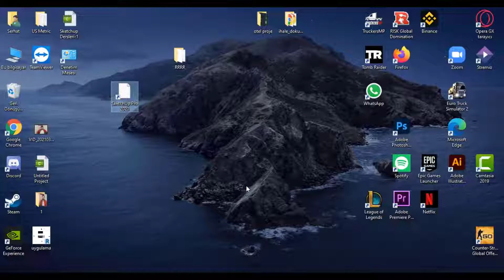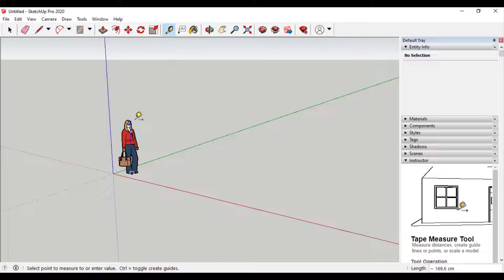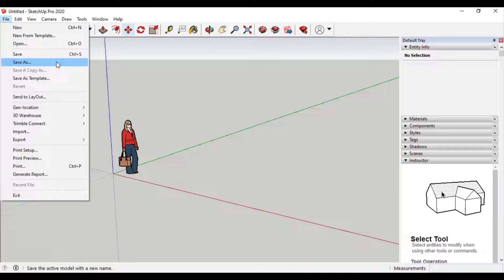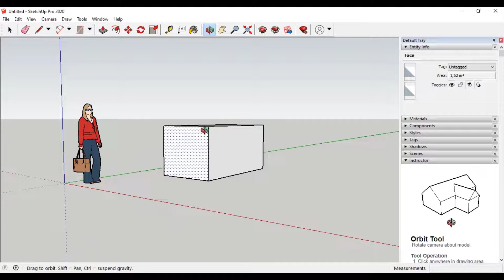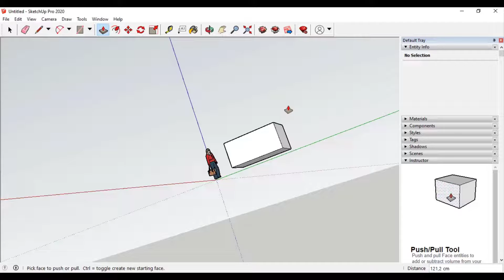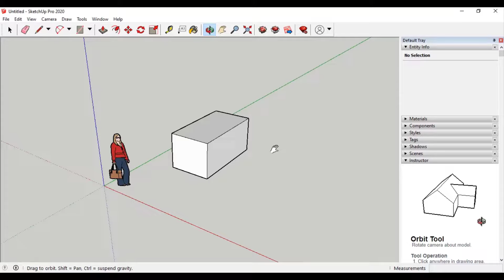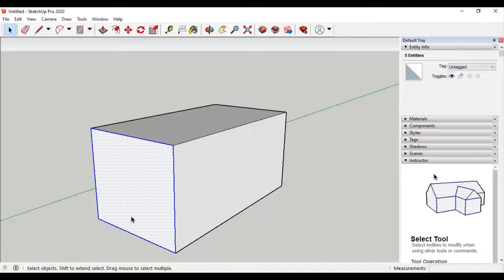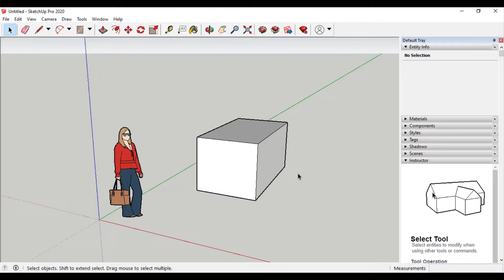Arayüz & Temeller | SketchUp Dersleri #2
00:00 Giriş
00:24 Sketchup Template ve Açılış Ekranı
01:38 Sketchup Arayüzü - Ribbon Menü Araçları
02:47 Sketchup Koordinat Mantıklı Bir Uygulamadır
04:10 Temel Kontroller - Orbit Tool
06:25 Seçim İşlemleri - Select Tool
06:55 Kesme ve Kapsama Pencereleri
08:07 Özet

Merhaba, Sketchup derslerimizin bu bölümünde Sketchup'un ara yüzünü tanıtıp, koordinat sistemi ile çalıştığından bahsettik. Program kontrollerinin nasıl olduğuna ve seçim işlemlerine de değindik.
Faydalı bir ders olmasını hedefliyoruz. İyi seyirler dileriz... :)

Sunum : Rumet ŞAHİN
Kurgu: Oğuzcan BOZKURT